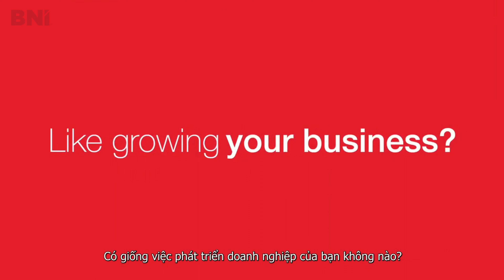BNI - một "gã thay đổi cuộc chơi" và giúp doanh nghiệp của bạn đi lên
Phát triển doanh nghiệp của bạn có thể là thách thức, nhưng BNI sẽ giúp nó dễ dàng hơn!

Kết nối với một cộng đồng doanh nhân tích cực và chuyên nghiệp để có cơ hội phát triển và hỗ trợ
(Nguồn: BNI Global)